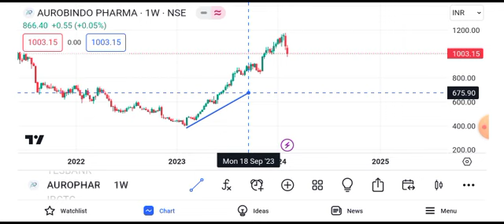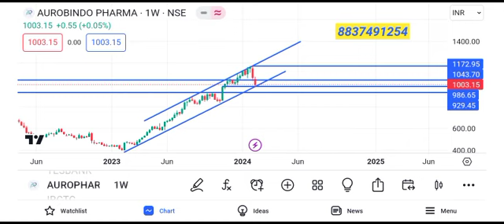aurobindo pharma share latest news || aurobindo pharma share target